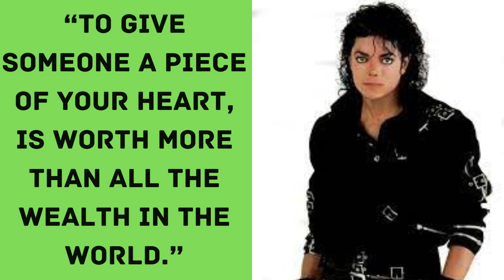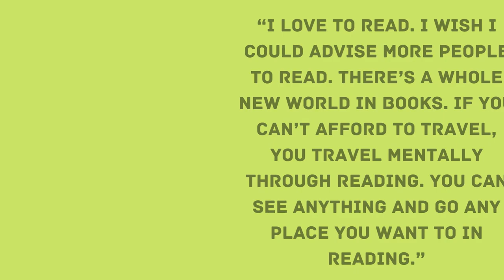INSPIRATIONAL QUOTES BY MICHAEL JACKSON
Michael Joseph Jackson (August 29, 1958 – June 25, 2009) was an American singer, songwriter, and dancer. Dubbed the "King of Pop", he is regarded as one of the most significant cultural figures of the 20th century. Over a four-decade career, his contributions to music, dance, and fashion, along with his publicized personal life, made him a global figure in popular culture. Jackson influenced artists across many music genres; through stage and video performances, he popularized complicated dance moves such as the moonwalk, to which he gave the name, as well as the robot. He is the most awarded individual music artist in history.
A musical prodigy, Michael's singing and dancing talents were amazingly mature, and he soon became the dominant voice and focus of the Jackson 5. An opening act for such soul groups as the O-Jays and James Brown, it was Gladys Knight (not Diana Ross) who officially brought the group to Berry Gordy's attention, and by 1969, the boys were producing back-to-back chart-busting hits as Motown artists ("I Want You Back," "ABC," "Never Can Say Goodbye," "Got to Be There," etc.). As a product of the 1970s, the boys emerged as one of the most accomplished black pop / soul vocal groups in music history, successfully evolving from a group like The Temptations to a disco phenomenon.
In the 1990s, the downside as a 1980s pop phenomenon began to rear itself. Michael grew terribly child-like and introverted by his peerless celebrity. A rather timorous, androgynous figure to begin with, his physical appearance began to change drastically, and his behavior grew alarmingly bizarre, making him a consistent target for scandal-making, despite his numerous charitable acts. Two brief marriages -- one to Elvis Presley's daughter Lisa Marie Presley -- were forged and two children produced by his second wife during that time, but the purposes behind them appeared image-oriented.

Michael Jackson died on June 25, 2009 in Los Angeles, California. His passion and artistry as a singer, dancer, writer and businessman were unparalleled, and it is these prodigious talents that will ultimately prevail over the extremely negative aspects of his troubled adult life.
MichaelJacksonQuotes MichaelJacksonLifeQuotes MotivationalQuotes Inspirational Quotes# Michael Jackson's Inspirational Quotes# Michael Jackson's Top Rules For Success # Very Motivational and Inspirational Quotes #